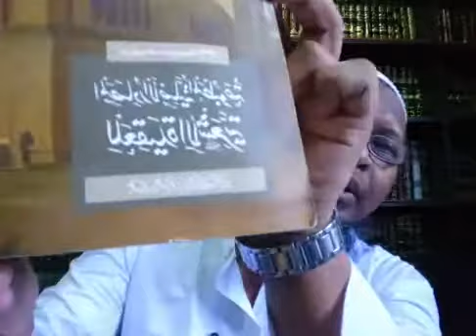Siri 2 : Diskusi Manhaji Al Asya'iroh : Maulana Ihsan.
Pengajian Ilmu Aqidah.

Dikusi Manhaj al Asya'iroh

Oleh :  Maulana Mohammad Ihsan Abu Bakar